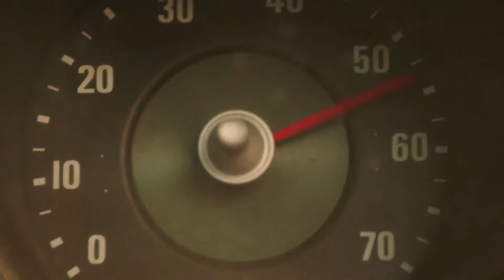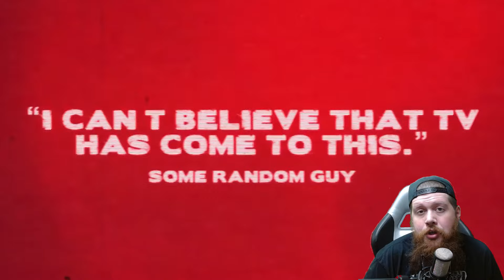The MOST Grindhouse Show EVER!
Step into the electrifying world of "Blood Drive" with Lucian, your expert guide through the heart-pounding spectacle that unfolds with every episode!

Lucian doesn't just watch the show – he immerses himself completely, dissecting every twist, turn, and turbo-charged moment that makes "Blood Drive" a thrill-seeker's paradise. From the high-octane races to the jaw-dropping stunts, Lucian breaks down the adrenaline-pumping action and the intricate character dynamics that set this series apart.